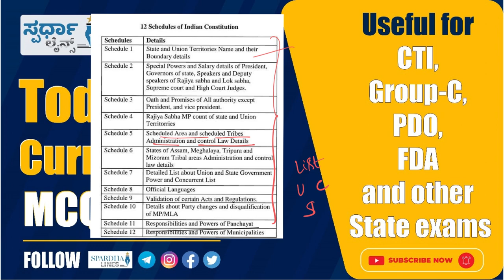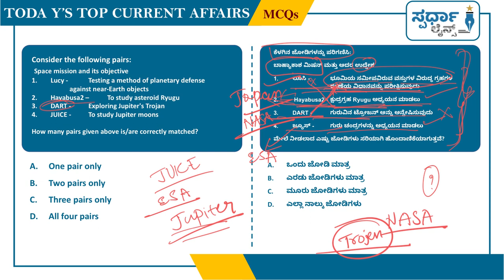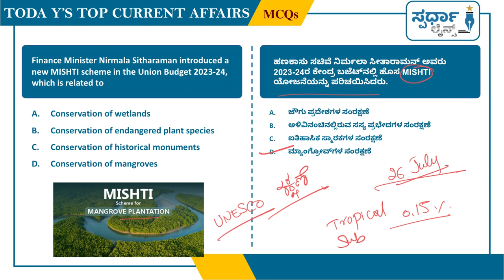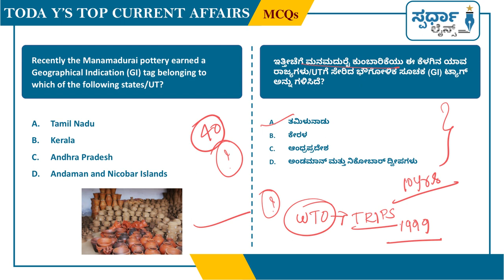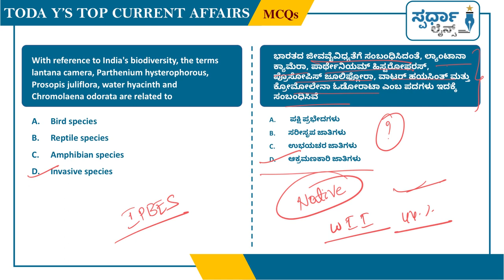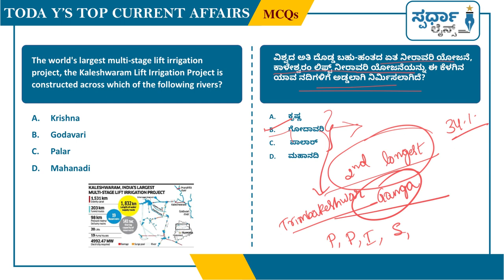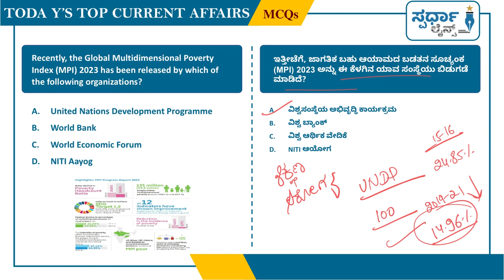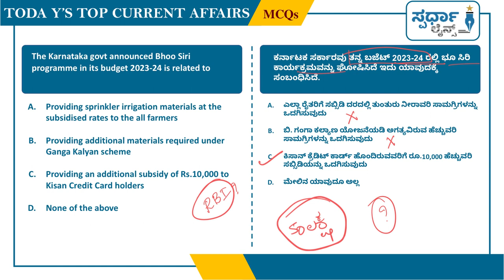Today's Top Current Affairs MCQs I Date:26.09.203 I SpardhaLines I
ಹಲೋ ಸ್ಪರ್ಧಾರ್ಥಿಗಳೇ ,

ಸ್ಪರ್ಧಾ ಲೈನ್ಸ್ ಗೆ ಸ್ವಾಗತ💐💐💐

ಇತ್ತೀಚಿನ ದಿನಗಳಲ್ಲಿ ಎಲ್ಲಾ ಸ್ಪರ್ಧಾತ್ಮಕ ಪರೀಕ್ಷೆಗಳಲ್ಲಿ ಹೆಚ್ಚು ಹೆಚ್ಚು ಪ್ರಶ್ನೆಗಳನ್ನು ದೈನಂದಿನ ಪ್ರಚಲಿತ ವಿದ್ಯಮಾನಗಳಿಂದ  ಕೇಳುತ್ತಿರುವುದರಿಂದ, ನಾವು ದೈನಂದಿನ ಪ್ರಚಲಿತ ವಿದ್ಯಮಾನಗಳ ಬಗ್ಗೆ ಅಧ್ಯಯನ ಮಾಡುವುದು ಬಹಳ ಅವಶ್ಯಕವಾಗಿರುತ್ತದೆ. ಸ್ಪರ್ಧಾ ಆಕಾಂಕ್ಷಿಗಳ ಉಪಯೋಗಕ್ಕಾಗಿ ನಮ್ಮ  Spardha Lines Youtube Channel ನಲ್ಲಿ, ದೈನಂದಿನ ಪ್ರಚಲಿತ ವಿದ್ಯಮಾನಗಳಿಗೆ ಸಂಬಂಧಿಸಿದ ಅಂತಾರಾಷ್ಟ್ರೀಯ, ರಾಷ್ಟ್ರೀಯ  ಮತ್ತು ರಾಜ್ಯಕ್ಕೆ ಸಂಬಂಧಿಸಿದ ಪ್ರಚಲಿತ ವಿದ್ಯಮಾನಗಳ ದೈನಂದಿನ TOP MCQs ಗಳನ್ನು ಚರ್ಚಿಸಲಾಗುವುದು.

ಸ್ಪರ್ಧಾರ್ಥಿಗಳು ಈ ಉಪಕ್ರಮವನ್ನು ಸದುಪಯೋಗ ಪಡಿಸಿಕೊಂಡು ತಮ್ಮ ಸರ್ಕಾರಿ ಉದ್ಯೋಗ ಪಡೆಯುವ ಕನಸು ನನಸಾಗಿಸಿಕೊಳ್ಳಲು ಕೋರಲಾಗಿದೆ.

ನಿಮ್ಮ ಮುಂದಿನ ಪರೀಕ್ಷೆಗಳಾದ KAS, CTI, Group-C, PDO, FDA ಮತ್ತು SDA ಮುಂತಾದ ಪರೀಕ್ಷೆಗಳಿಗೆ ಈ ತರಗತಿಗಳು ಬಹಳ ಉಪಯುಕ್ತವಾಗಲಿವೆ. ಈ ತರಗತಿಗಳನ್ನು ಸದುಪಯೋಗಪಡಿಸಿಕೊಂಡು ನಿಮ್ಮ ಎಲ್ಲಾ ಸ್ನೇಹಿತರಿಗೂ ತಿಳಿಸಿ.

ವಿವಿಧ ಸ್ಪರ್ಧಾತ್ಮಕ ಪರೀಕ್ಷೆಗಳಿಗೆ ತಯಾರಿ ನಡೆಸುತ್ತಿರುವ ಅಭ್ಯರ್ಥಿಗಳ ತಯಾರಿಯನ್ನು ಸುಲಭಗೊಳಿಸುವ ಉದ್ದೇಶದೊಂದಿಗೆ ಸ್ಪರ್ಧಾ ಲೈನ್ಸ್ ತಂಡ ಕಾರ್ಯ ನಿರ್ವಹಿಸುತ್ತಿದೆ. ಕೇಂದ್ರ ಮತ್ತು ರಾಜ್ಯ ಮಟ್ಟದಲ್ಲಿ ನಡೆಸಲಾಗುವ ವಿವಿಧ ಸ್ಪರ್ಧಾತ್ಮಕ ಪರೀಕ್ಷೆಗಳಿಗೆ ತಯಾರಿ ನಡೆಸುತ್ತಿರುವವರಿಗೆ ಪ್ರಚಲಿತ ವಿದ್ಯಮಾನಗಳ ಕುರಿತು ಮಾಹಿತಿ ಸಹ ನೀಡಲಿದ್ದೇವೆ.